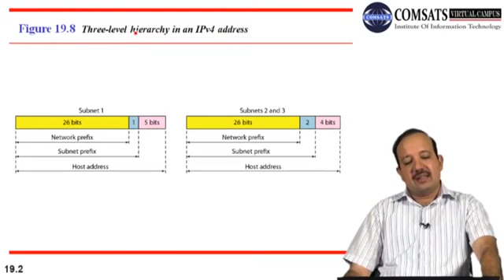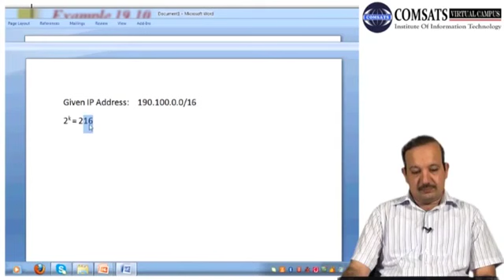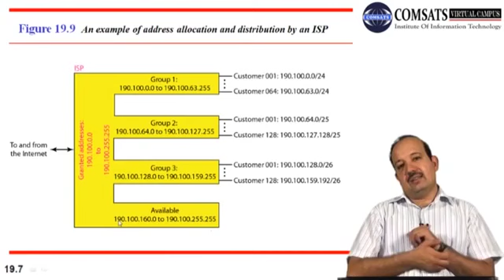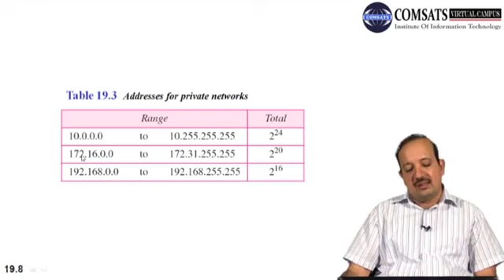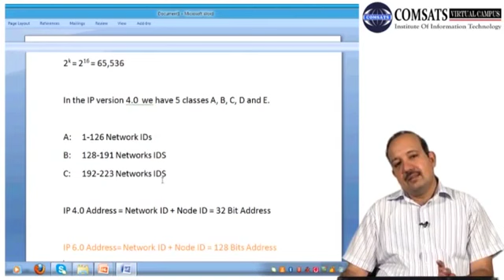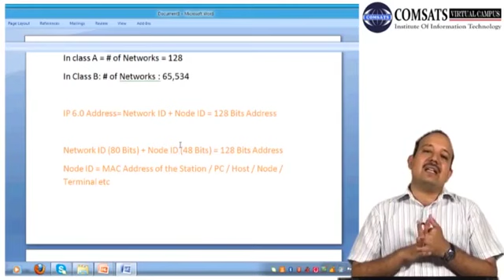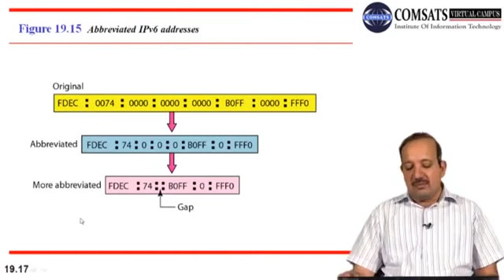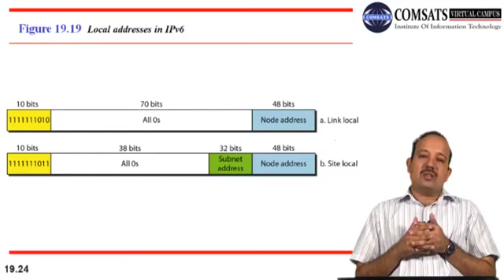Data communication and Networking Chapter 19 Network Layer Logical Addressing in Urdu LECTURE 1